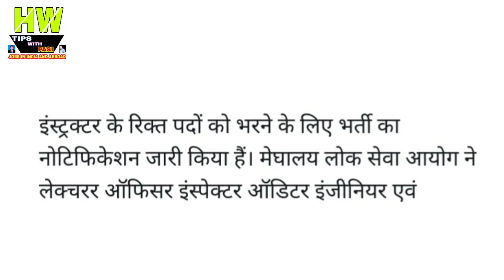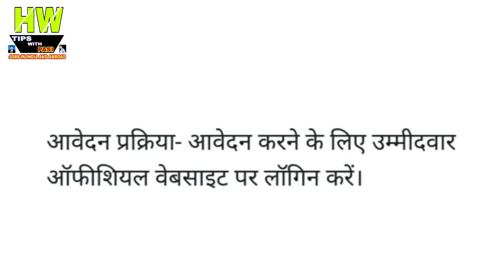मेघालय लोक सेवा आयोग ने निकाली भर्ती, ऐसे करें आवेदन Government job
1- P² News TV (Pasi Press News TV):-